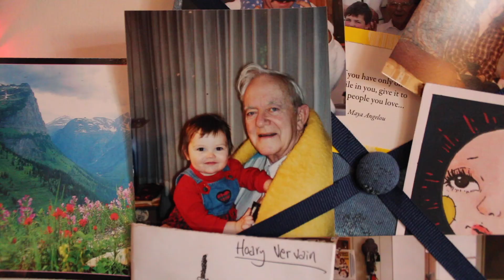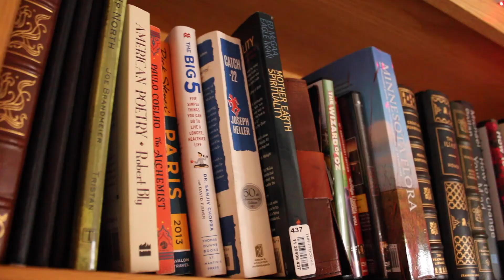Celestial Body Jewelry - A Short Documentary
A short documentary explaining the purpose, meaning, inspiration, and significance behind Celestial Body Jewelry.

Directed, edited, and filmed by Kevin Downes.